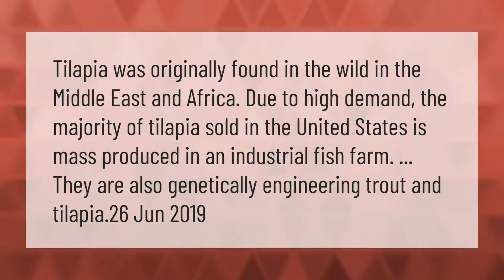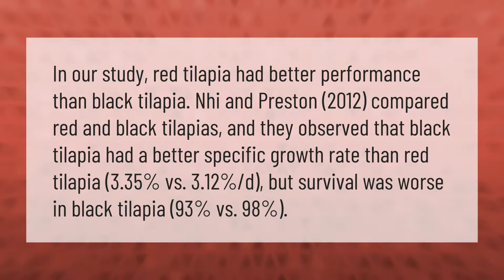Is tilapia a man made fish?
00:00 - Is tilapia a man made fish?
00:38 - Which is better black or red tilapia?

Laura S. Harris (2021, March 13.) Is tilapia a man made fish?
    AskAbout.video/articles/Is-tilapia-a-man-made-fish-230245